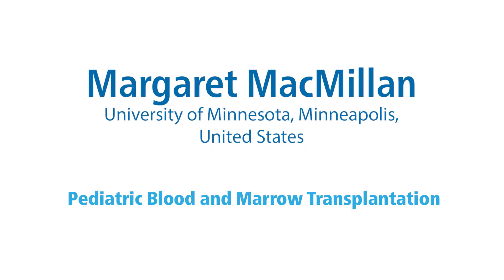Fanconi Anemia Science Snapshots: Margaret MacMillan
Margaret MacMillan of the University of Minnesota talks about pediatric blood and marrow transplantation.